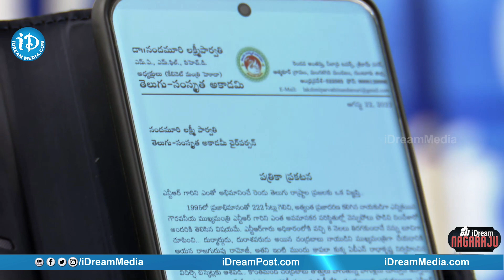బాబు.. దొంగ రాస్కల్.. కాళ్లు ఎప్పుడు పట్టుకున్నావ్?| Lakshmi Parvathi Comments Chandrababu-Interview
Here is the exclusive interview of Telugu Academy chairperson Lakshmi Parvathi only on మీ iDream Nagaraju B.Com.

Lakshmi Parvathi Sensational Comments On Unstoppable Balakrishna Show chandrababu || iDream News